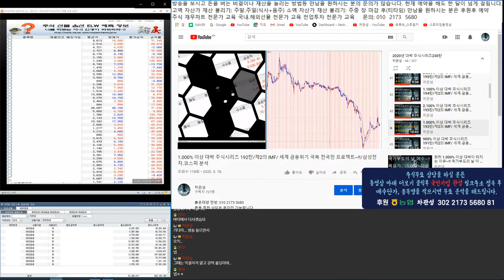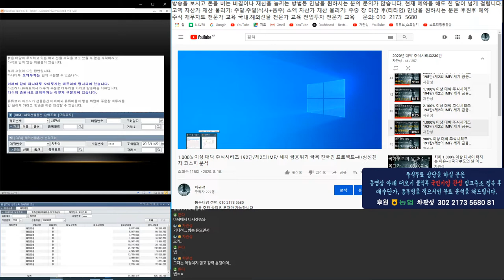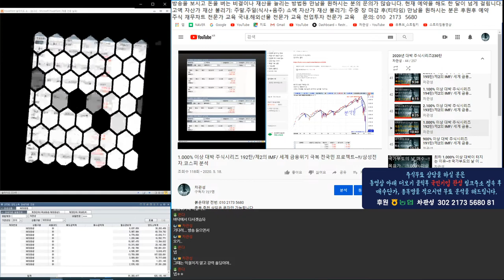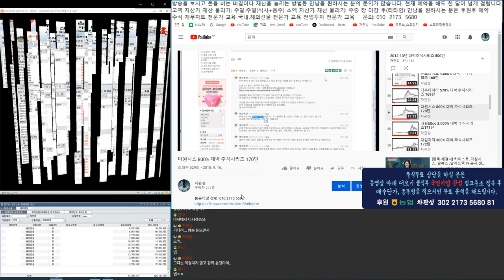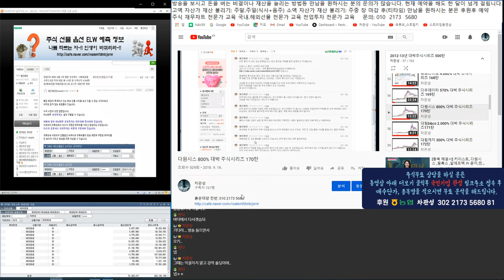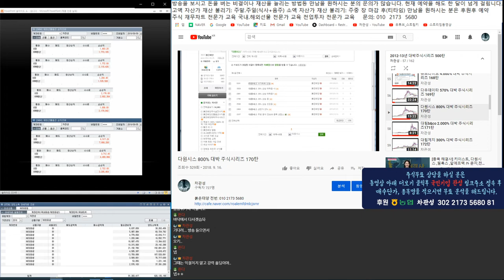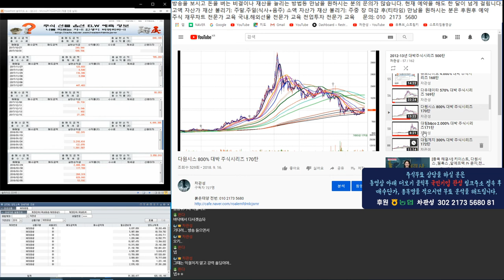최하 1.000% 이상 대박이 터지는 이유~!! 국가부도의 날 이 종목을 매수하라~!! 1차 2012년 추천 2차 2016년 추천 3차 2020년 추천 수익률 비교